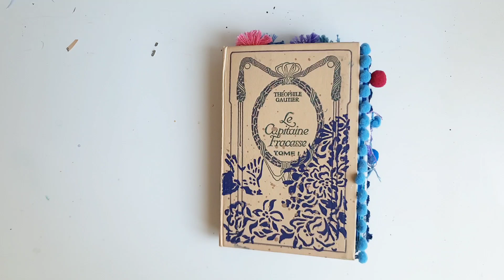Care December 2022 Art Journal flip-through (no talking)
In this video, I share the full flip-trough of my Care December 2022 journal. Care December is an annual free offer from @EverythingArt.This was my first attempt at creating a journal from an old book. I ripped off the pages and ended up using just the cover. I love the diversity of papers included and how the cover turned out. I hope you enjoy the tour!